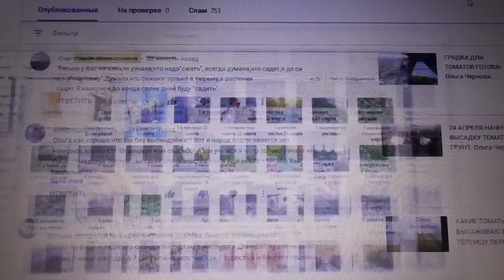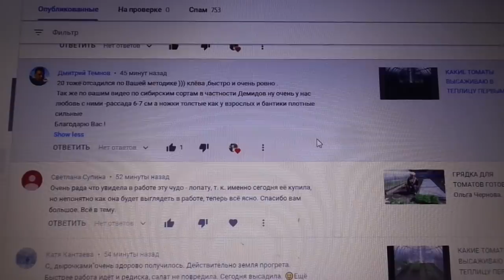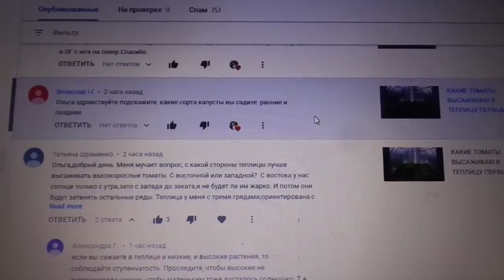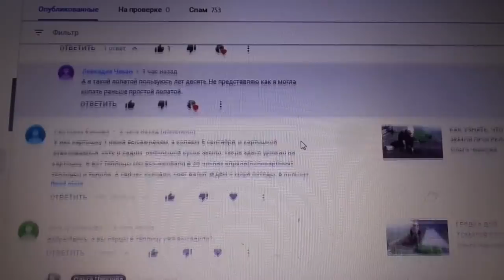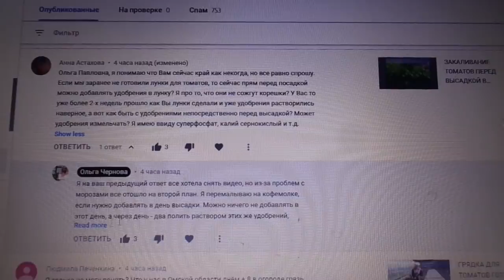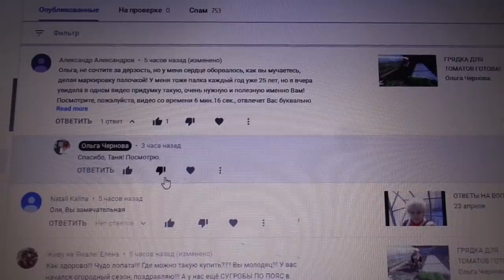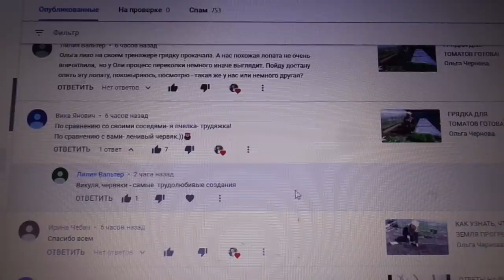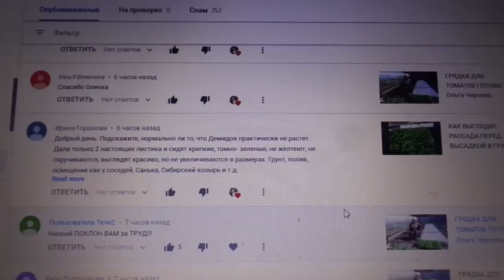ОТВЕТЫ НА ВОПРОСЫ. 24 апреля. Ольга Чернова.